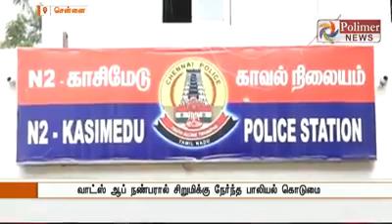பள்ளி மாணவிக்கு வாங்கிக் கொடுத்த ஸ்மார்ட் போனால் விபரீதம்..!